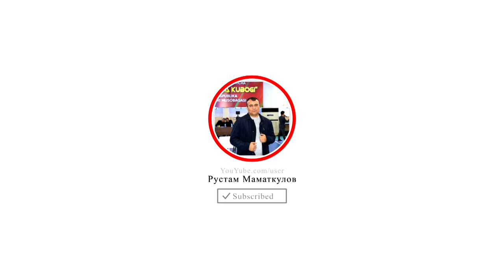DOSTON TURSUNOV ijrosida klassik qo'shiqlar (jonli ijro)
KANALIMIZ RIVOJI UCHUN LAYK BOSAMIZ  VA KANALGA OBUNA BO'LAMIZ
DO'STLAR KANALIMIZGA OBUNA BO'LIING

SHU YOUTUBE KANALINI ADMIN TELEFON NOMERI

 ключ  слова
shorts youtubeshorts grand_aro_studio  RUSTAM_MAMATKULOV STREAM MUHTASHAM  XOFIZLAR GRAND YOUTUBE TIKTOK PRIKOL KUYLAR SAMARQAND_XOFIZLARI IDEALGULLAR RUSTAM_MAMATKULOV JONLI EFIR YUTUBE TIKTOK PRIKOL MILLION NAKRUTKA PODPISCHIK_KOPAYTIRISH INSTAGRAM MUXTOR_RAIS MUSIC BASS MUSIC_BASS JONLI SAYFULLO MILLION DIZAYN COVID CORONAVIRUS WORLD CORONA_WORLD FORTNITE PUBG PUBGMOBILE BLUESTACKS UPG UPGUZ REKER GAMER IGRA BESPLATNO FREE PEOPLE WOMAN SHOTIPHONE IPHONE REDMI IPHONE13 GAYRAT GAYRATMUHAMMADIYEV MUHAMMADIYEV IJROSIDA MUHTOJOILA MUHTOJQILMAGIN  DANCE ALANWALKER WALKER ALAN MARSHMELLO  DOLPHIN  DANCE  COVID19 GAYRAT_MUHAMMADIYEV_ijrosida_MARDNI_NOMARDGA_MUHTOJ_QILMAGIN TOSHKENT  UZBEK KLIP узбекские YANGI MUSIC MUSIQA uzbek узбек klip клип yangi янги music музыка узбекские 3песни ozbek Ozbekcha узбекча musiqa мусика tarona тарона uzbek music uzbek qoshiqlarузбек музыка 18узбекские_песни узбек_клип ozbek qoshiqlari ozbekcha qoshiqlar UMG UPG TELEGRAM WHATSAPP RUSSIA USA MINECRAFT CRAFT LUCKCRAFT BEDWARS CHEATER PUBG CHEAT MINECRAFT SKYWARS LUCKYBLOCK BOOMBA TURK TURKCHA TURKCHAMUSIC TURK_MUSIC TURTKUL TURTKULBASS TURTKUL_BASS_KANALI JAVA STREAM SHORT ALAN WALKER MARSHMELLO PC LOBBY GRAND YOUTUBE BOXODIR_TURKMAN aurora_3d_animation_maker RESPECT vidIQ расширение_для_ютубрасширение_для youtube как_набрать_больше просмотровкак набрать просмотрыкак набрать подписчиковкак оптимизировать видеотеги видеооптимизация видеооптимизация каналабольше просмотровбольше подписчикованализ видеоseo youtubeраскрутка канала INSTAGRAM_OCHISH BUGUNGI TO'Y  SHAXZOD SHAXZOD QANDIMOV OGABEK OG'ABEK SOBIROV огабек собиров жонли ижро instagram ochish,tiktok mashup 2022 coronavirus,covid19,BUGUNGI TO'Y .SHAXZOD QANDIMOV & OG'ABEK SOBIROV,shahzod qandimov,музыка,музыка 2022 pubg,music,новинки музыки 2022,гайрат мухаммадиев концерт,vidiq crack,vidiq boost free,vidiq boost free 2022,SHAXZOD QANDIMOV & OG'ABEK SOBIROV,STREAM MUHTASHAM XOFIZLAR GRAND YOUTUBE TIKTOK PRIKOL KUYLAR SAMARQAND XOFIZLARI RUSTAM